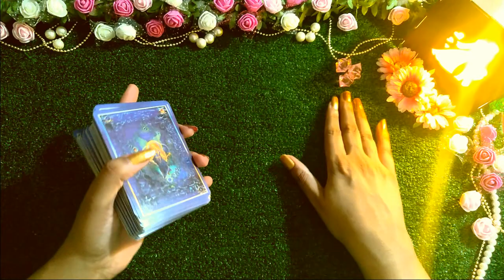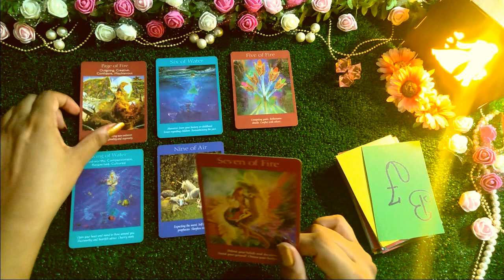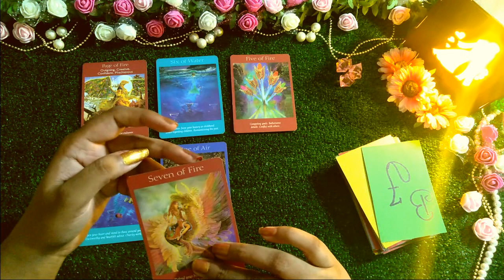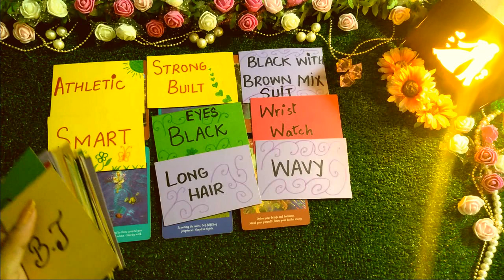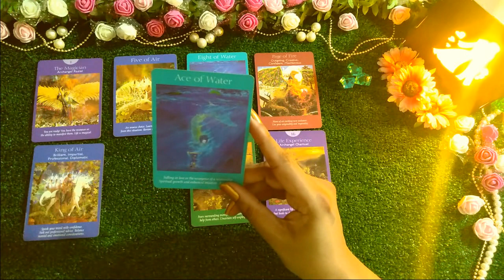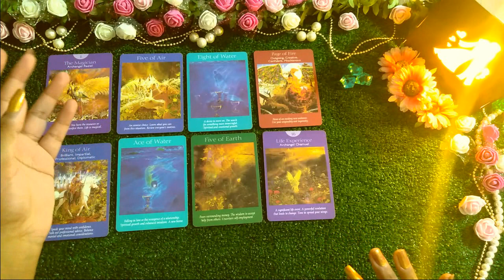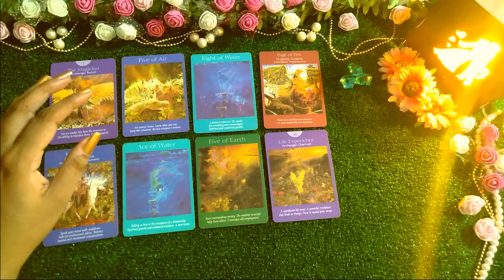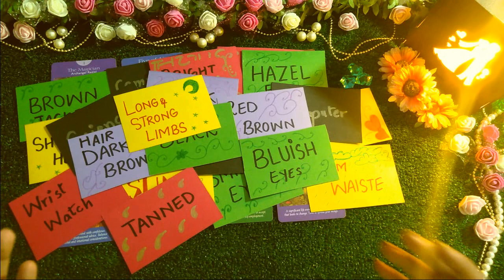LOOKS PHYSICAL APPEARANCE OF FUTURE SPOUSE HUSBAND SOUL MATE|HINDI PICK A CARD|WO KAISA DIKHTAY HAIN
blessings tarot
PILE 1 =  0:56
PILE 2 =  13:27